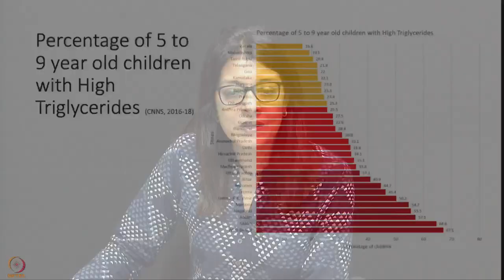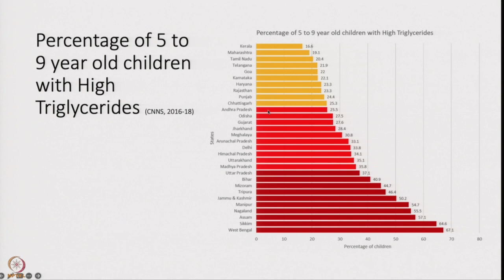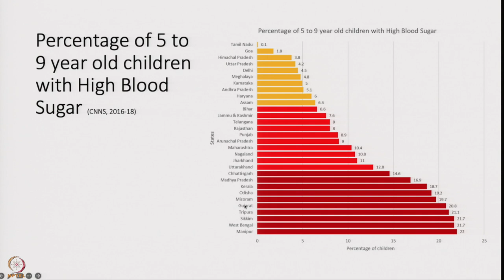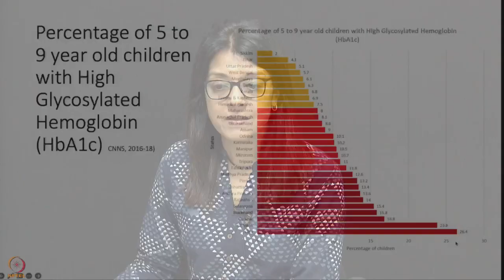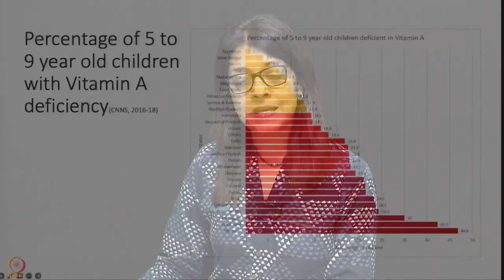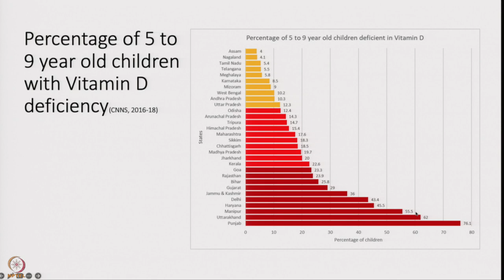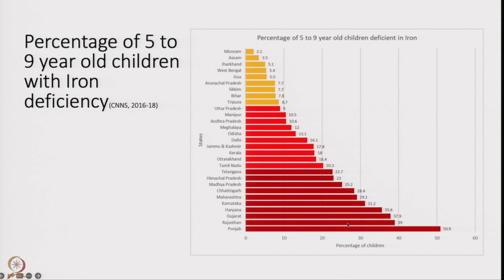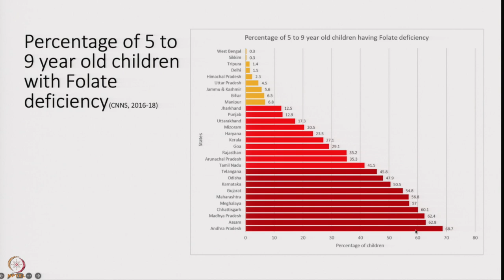सप्ताह 1: चौथा लेक्चर : 5-9 वर्ष की आयु के बच्चों का सी एन एन एस (CNNS) पोषण डेटा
चौथा लेक्चर : 5-9 वर्ष की आयु के बच्चों का सी एन एन एस (CNNS) पोषण डेटा